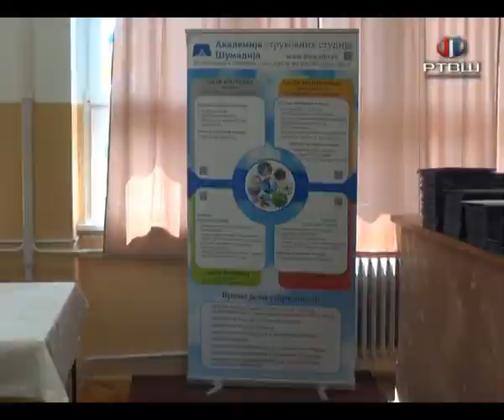RTV Šumadija - Konkurs za nove stipendije